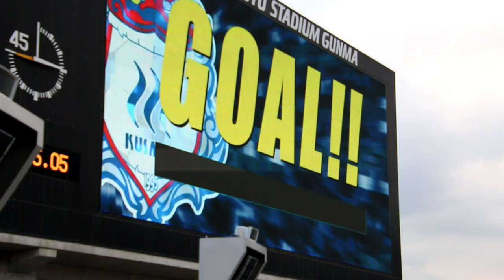J2リーグ 第41節 ザスパクサツ群馬 vs いわてグルージャ盛岡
徳島へ行けなかった管理人が残留のかかる他会場へ。DAZN徳島vs大宮を横目に即席編集。